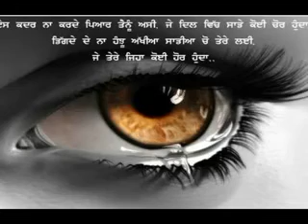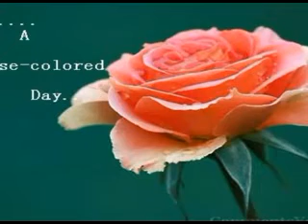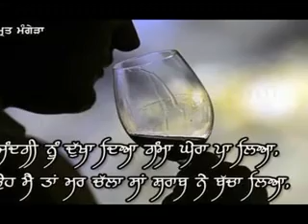JAAM TE Sharab sabar koti songs Live Pawan Rattan 9815572966.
Blessing ustad Puran shahkoti G .JAAM TE sharab sabar koti songs Live By Pawan Rattan 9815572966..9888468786